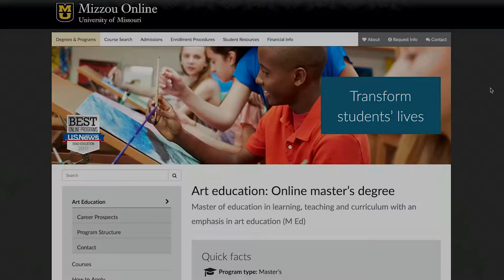Kaj Lofgreen: Master of Education in Art Education `17, University of Missouri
Kaj Lofgreen
Art Education (M Ed)
The Art Education program at the University of Missouri prepared Kaj Lofgreen to advance as an artist and as an educator and reinforced his undergraduate experience -- filling in holes that he had for many years. The online environment added to the depth of the program through blogs and discussion boards.